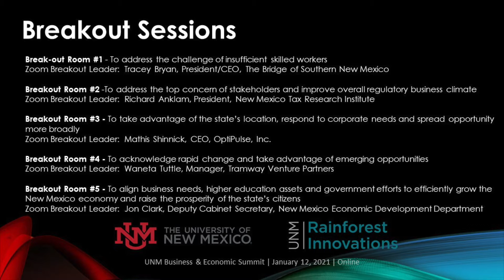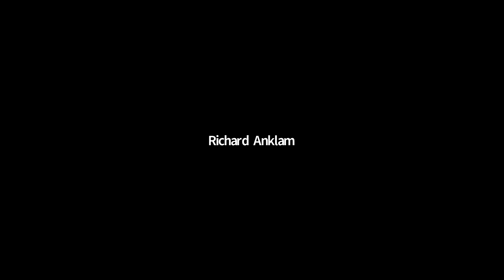UNM 2021 Business & Economic Summit - Synthesis of Breakout Sessions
Report out of Summit's Afternoon Breakout Sessions focused on the New Mexico Chamber of Commerce Driving New Mexico's Future's Areas of Competitiveness